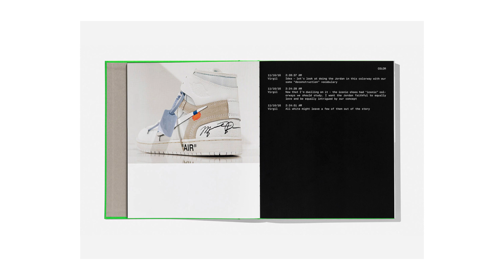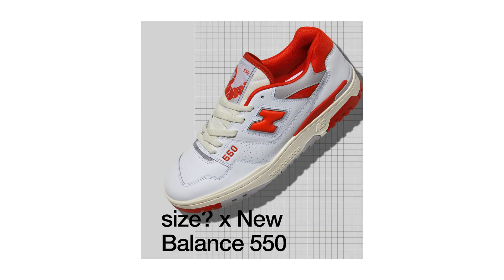WEEKLY KICKS // NUEVO LIBRO DE VIRGIL ABLOH, DRAKE X NIKE, VENDRA THE TWENTY? Y MUCHAS NOTICIAS MAS.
Iniciando esta nueva seccion en su canal, NEWS STREET CULTURE KICKS AND BOOTLEGS.

Trayendo a ustedes querida audiencia lo mejor de las noticias en el mundo del sneaker game, la moda y el street culture.

Sección corta pero muy informativa para que cada uno de ustedes pueda estar al pendiente y se prepare para la salida de sus sneakers favoritos.

Con solo unos minutos de su tiempo podrán estar informados sobre aquello que sucedió en redes sobre las noticias del street culture.

Basta con sentarse y disfrutar el video, si te ha gustado no olvides recomendarnos con tus amigos, subscribirte a nuestro canal y seguirnos en Instagram, ya que esto nos ayudara a seguir creciendo para poder seguir trayendo contenido nuevo y refrescante cada semana y agradecemos de todo corazón en apoyo que hemos tenido el poco tiempo que llevamos.

Estos son algunos de los links donde encontraras mas información sobre lo que hablamos.

Monsters Inc. x Adidas

Aquí nuestras redes por si gustas seguirnos.